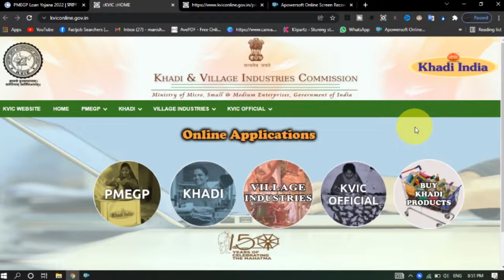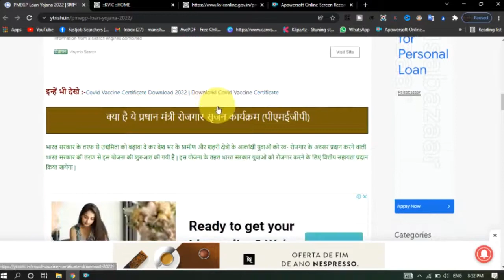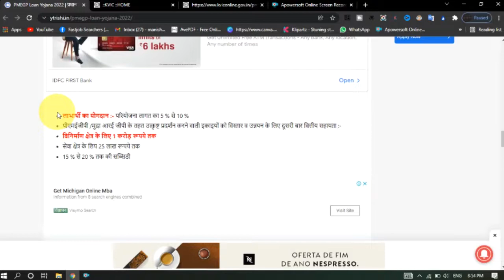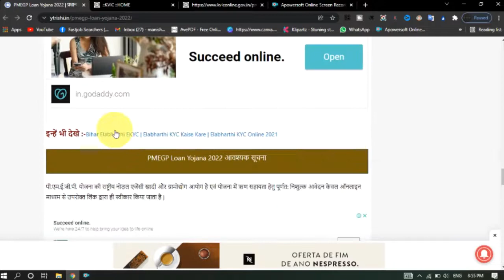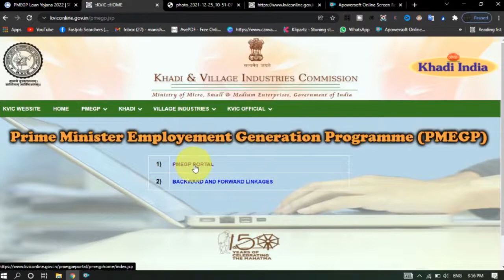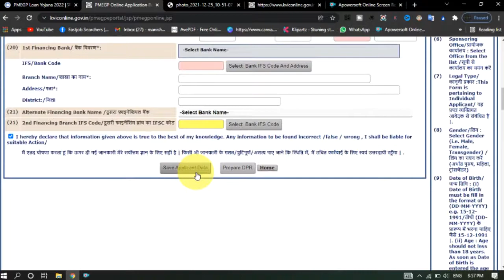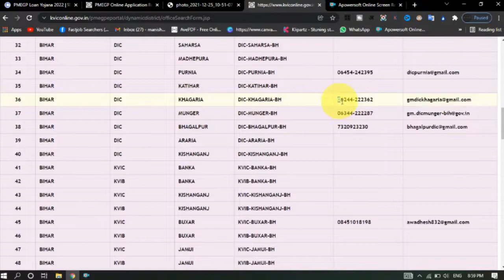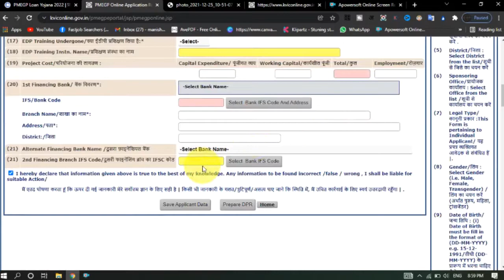pmegp loan | pmegp loan online apply 2022 | rojgar yojana online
pmegp business list
pmegp loan project report format
pmegp scheme
pmegp loan interest rate
pmegp loan kitne din me milta hai
pmegp loan apply online
pm rojgar yojana 2022 online registration
pm rojgar yojana kya hai
pm rojgar yojana 2022
pm rojgar yojana loan.
pm rojgar loan yojana